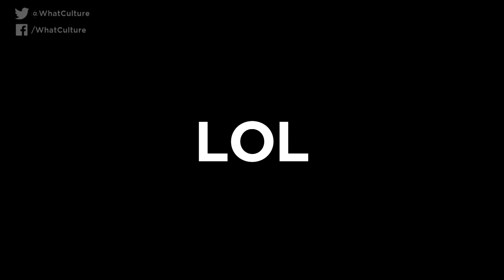Game Of Thrones Season 8: Predicting The Fate Of Every Character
Valar morghulis.

Are you an avid GameOfThrones fan? Well you're in luck! We've just launched a new channel dedicated to all things Thrones, GoTCulture! Why not swing by and subscribe, and don't forget to click the bell icon so you don't miss out on anything running up to Season 8, and the prequel series beyond!